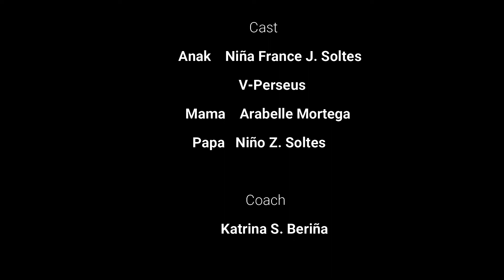e-TSN Fire Entry#2